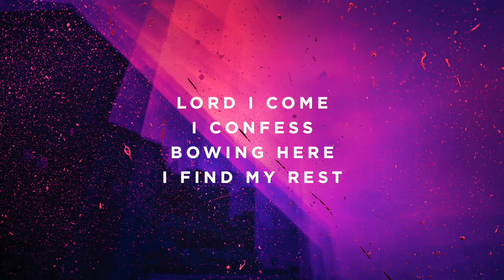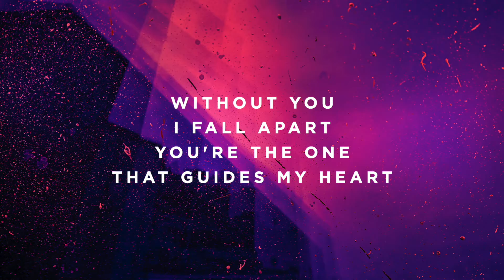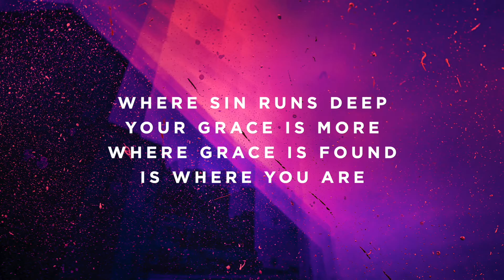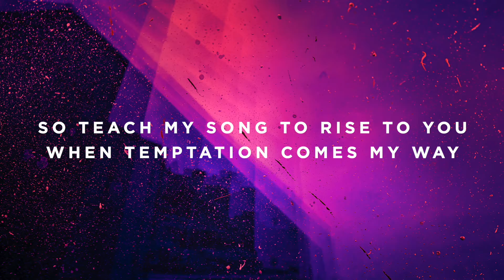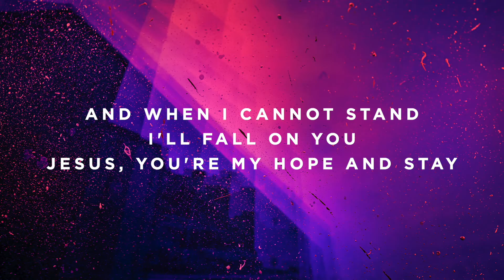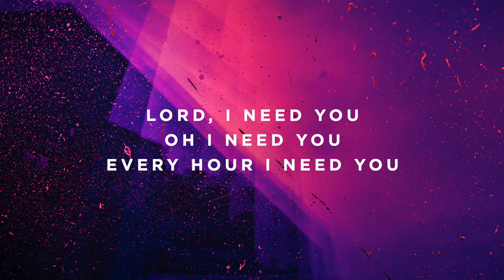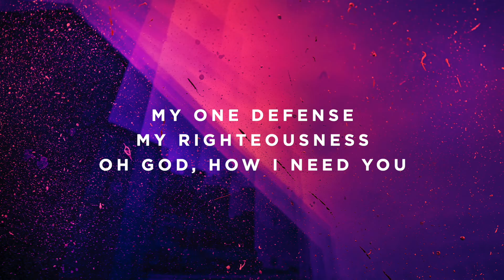Lord, I Need You - D#/Eb - Instrumental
Timestamps:

Vamp - 0:00
Intro - 0:07
Verse 1 - 0:23
Chorus - 0:58
Interlude - 1:26
Verse 2 - 1:34
Chorus - 2:09
Bridge - 2:41
Tag - 3:08
Chorus - 3:19
Tag - 3:51
Tag - 4:06
Outro - 4:18
Ending - 4:30